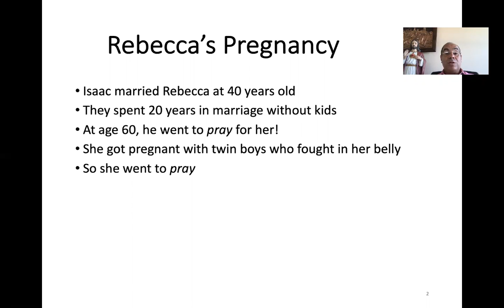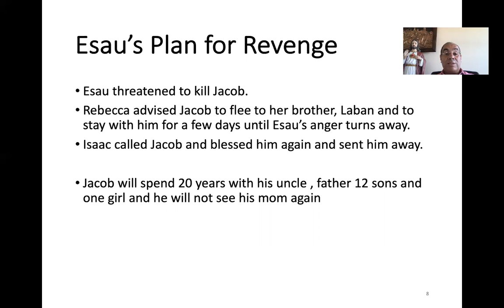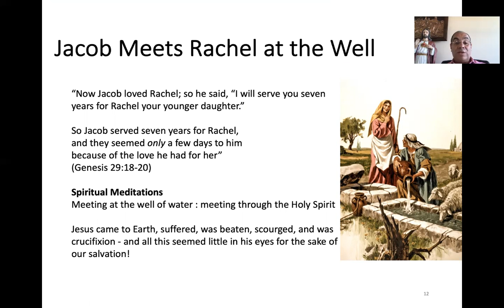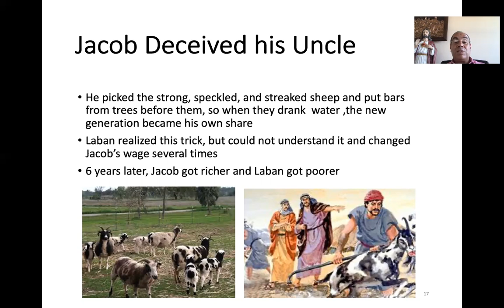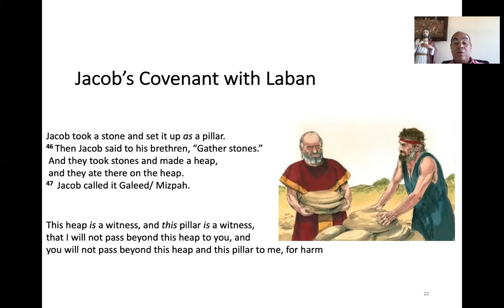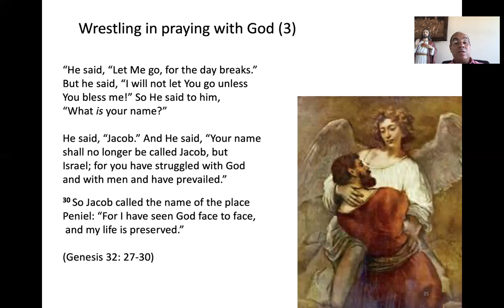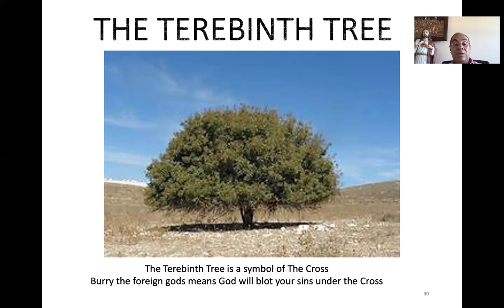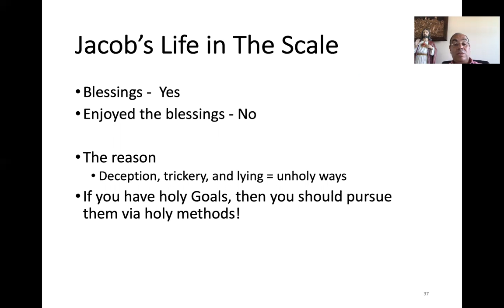Genesis Chapters 25-35: Jacob, The Man of God (Episode #13)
This presentation covers Jacob's life, interactions with his brother, Esau, and his uncle, Laban, God's multiple appearances to him, and the birth of the twelve tribes of Israel.